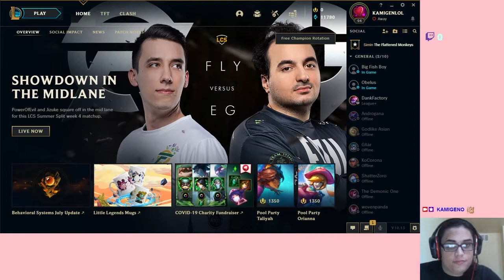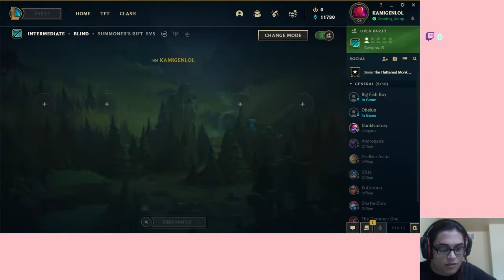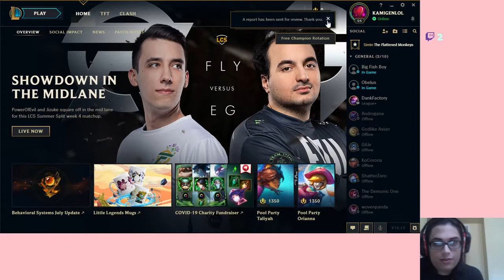🎆League of Legends🎆 - KAMIGENO Live Stream (July 4th, 2020)